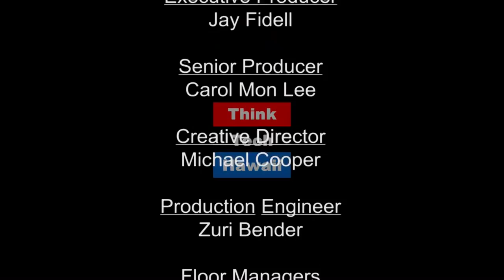Damage Control in the South China Sea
Michael Davis of the University of Hong Kong corresponds with Jay Fidell to discuss the recent decision on the South China Sea. Learn about the regional and political ramifications of this decision.